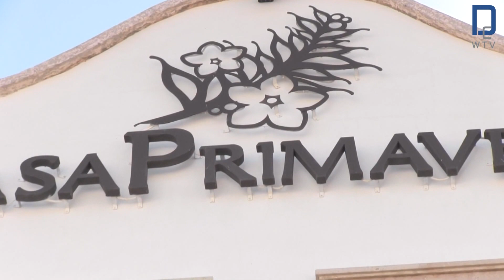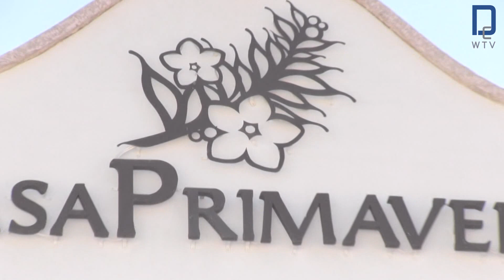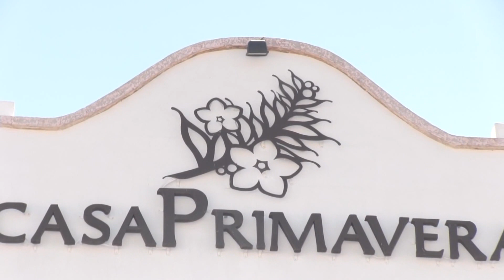DISCOVER THE MAGIC OF SAN MIGUEL DE ALLENDE · CASA PRIMAVERA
Boutique Hotel Casa Primavera is a tribute to the architecture of San Miguel de Allende. We have put all our effort into creating a concept that generates emotions and sensations that will make your stay pleasant and unforgettable.

Delicious Mexican food-fusion, breakfast service, lunch and dinner. With a well stocked wine cellar of excellence. Comfortable resting area in the bar around the fireplace.